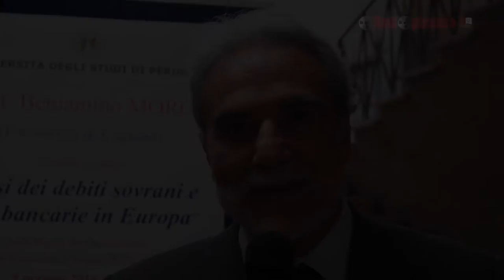Lecture Prof. Moro all'Università degli Studi di Perugia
All'interno delle attività del Corso di Politica Economica del Prof. Marcello Signorelli (Uni PG) si è svolta lunedì 9 marzo la Lecture del Prof. Beniamino Moro (docente di Economia Politica presso l'Università di Cagliari) sul tema "Crisi dei debiti sovrani e crisi bancarie in Europa".